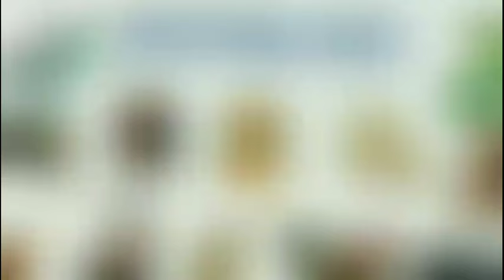Tử Vi Tháng 05/2024 Âm Lịch của 12 Con Giáp - Tháng Canh Ngọ: Ai hái LỘC mỏi tay?